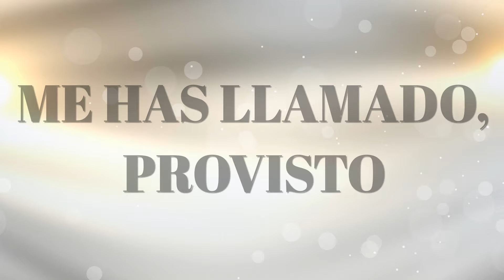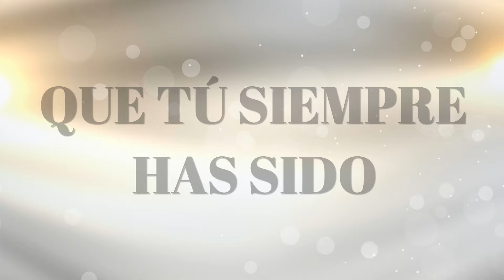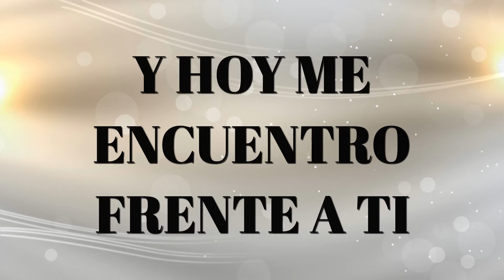Estoy Convencido CON LETRA - Averly Morillo Cover with Lyrics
This is Nataly Medina's cover of Estoy Convencido - Averly Morillo.
Esta es la versión de Nataly Medina de la canción Estoy Convencido - Averly Morillo.

LETRA/LYRICS:
INTRO
VERSO
TÚ CONOCES MI CLAMOR
CADA HERIDA QUE GUARDÓ MI CORAZÓN
ANTES DE QUE SALGA EL SOL
TÚ NUNCA DEJAS QUE DESPIERTE MI DOLOR

CORO
ESTOY CONVENCIDO
QUE TÚ SIEMPRE HAS SIDO
LA MANO QUE ME SOSTIENE
QUIEN SECA MIS LÁGRIMAS

ESTOY CONVENCIDO
QUE ESTÁS A MI LADO
TÚ SIEMPRE ME ABRAZAS
NUNCA ME HAS FALLADO

PUENTE:
Y AUN EN MEDIO DE LAS
GRANDES PRUEBAS, TE HE VISTO OBRAR
ME HAS LLAMADO PROVISTO,
ME HAS DADO LO QUE NECESITO

COMO BUEN, BUEN PADRE Y CONSEJERO
TÚ SABES QUÉ DECIR
LLEGAS JUSTO A TIEMPO
Y HOY ME ENCUENTRO FRENTE A TI

Coro
Puente
Coro

music

Puente

Equipment used:
Microphone: Shure SM58
Keyboard: Yamaha MX61 Music Synthesizer
Mixer: Yamaha MG10XU
Cameras: Canon EOS 70D
Lens: 50mm 1.8 lens
In Ear Headphones Set Up: